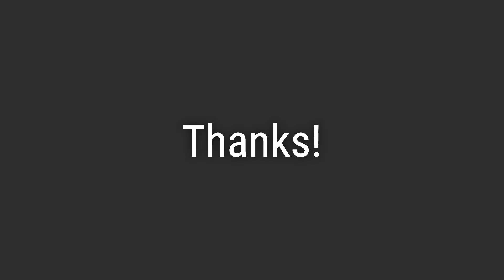How to Pronounce Name Adrienne (Correctly!)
Welcome! Here you will hear how to pronounce Adrienne correctly.
It's a name derived from the French name Adriana, which in turn, comes from the ancient Roman masculine name Adrian.
To pronounce it correctly, emphasize the 'ay' sound at the beginning, followed by a soft 'dree' and ending with a clear 'en'.